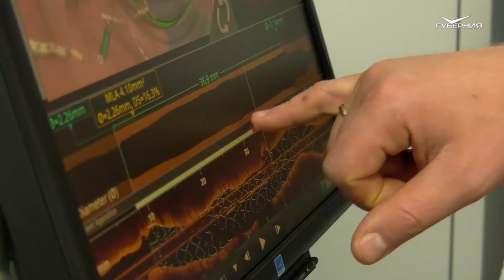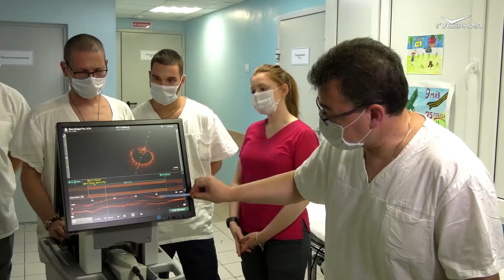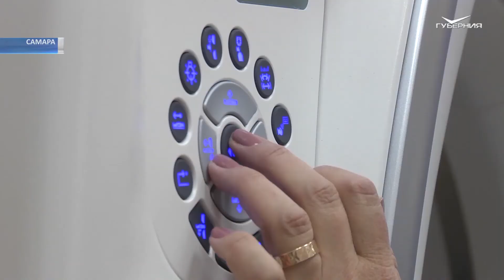В Самарском областном кардиодиспансере появился уникальный аппарат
Теперь хирурги смогут избежать избыточной коррекции сосудов.

Сужение коронарных артерий приводит к ишемической болезни сердца и часто заканчивается инфарктом. Распространенным методом лечения стенозов является стентирование, когда просвет сосуда расширяется специальной биосовместимой конструкцией - стентом.

Новая методика даст возможность восстановить точную картину, что сделает диагностику стенозов быстрой и точной. Во время операции специалисты смогут принимать более точные решения о том, нужно ли ставить стенты в сосудах у того или иного пациента или нет.

Такая методика позволит кардиохирургам оценить тяжесть стеноза, то есть сужения коронарных артерий. Диагноз заболевания, которое часто приводит к инфарктам, можно будет поставить по оптической когерентной томографии. И в будущем избежать рецидива и повысить качество жизни.

Борьба с сердечно-сосудистыми заболеваниями - одно из важнейших направлений национального проекта "Здравоохранение", инициированного Президентом страны Владимиром Путиным. В рамках нацпроекта в прошлом году областной кардиодиспансер получил новое современное оборудование – компьютерный томограф и ангиограф.